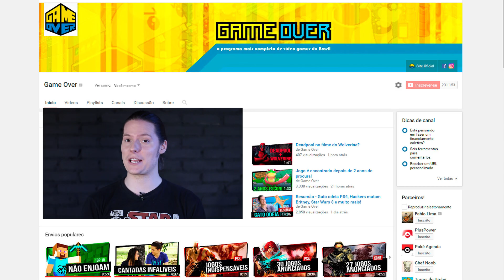10 Anos de Game Over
O Game Over completa 10 anos de estrada na TV e na Internet!

Foram mais de 255 cidades pela BAND do Paraná, passamos em todo o estado de São Paulo, Rio de Janeiro, Espírito Santo e até nos Estados Unidos!

Hoje temos 230 mil inscritos no Youtube, 190 mil Likes no Facebook, 12 mil seguidores no Instagram

Game Over, o Programa Mais Completo de Video Game do Brasil!

GAME OVER
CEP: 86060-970